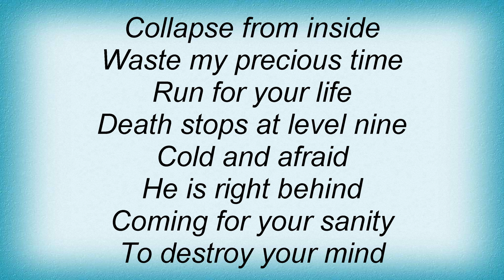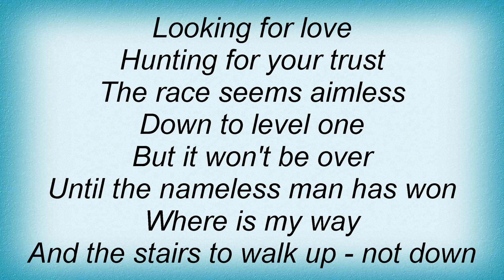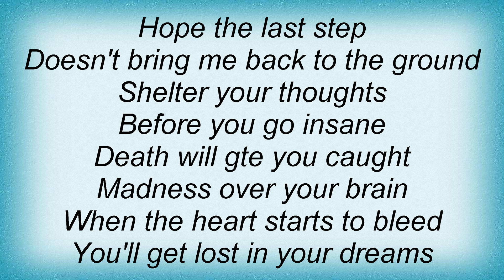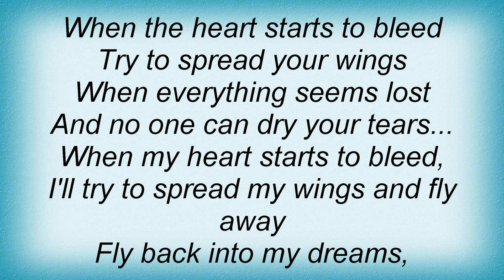In Strict Confidence - When The Heart Starts To Bleed Lyrics